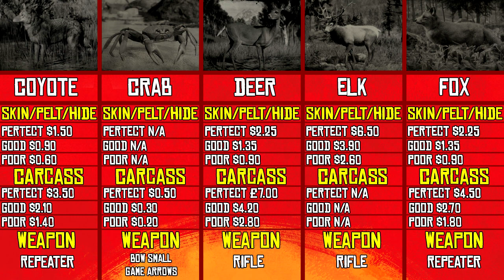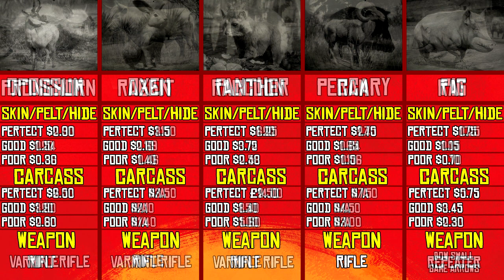ALL ANIMAL PRICES - ALL PELT, SKIN, HIDE AND CARCASS PRICES IN RED DEAD REDEMPTION 2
Drop by on Mixer if you fancy chatting about or playing some video games!

If you leave a comment I will get back to you!! I try to get back to every comment (struggle a bit more with reply's to comments tho)

RED DEAD REDEMPTION 2 LISTS OD VIDS ON THE CHANNEL

PRICES OF ALL ANIMALS ON THE CHANNEL
ALLIGATOR PRICE
ARMADILLO SELL PRICE
BADGER CARCASS PRICE
BEAR PELT PRICE
BEAVER CARCASS PRICE
BISON PELT PRICE
HUNTING BUCK TO SELL
COUGAR CARCASS
COYOTE PELT
DEER CARCASS SELL PRICE
HOW MUCH WILL I GET FOR AN ELK PELT
FOX PRICE
GILA MONSTER SKIN
IGUANA CARCASS PRICE,
MOOSE PELT PRICE
MUSKRAT CARCASS PRICE,
OPOSSUM PRICE,
OX HIDE PRICE,
PANTHER CARCASS PRICE
BEST PLACE TP HUNTING PRONGHORN TO SELL
RABBIT PELT PRICE
RACCOON PELT PRICE
SKUNK PRICE
WHERE TO FIND SNAKES TO SELL
WOLF CARCASS PRICE

RARE HORSES
ARABIAN WHITE COAT LOCATION
TIGER STRIPED BAY MUSTANG LOCATION
SPLASHED WHITE AMERICAN PAINT LOCATION

HORSES
TENNESSEE WALKER LOCATION
SHIRE LOCATION
AMERICAN STANDARDBRED LOCATION
DUTCH WARMBLOOD LOCATION
HUNGARIAN HALFBRED LOCATION
MORGAN LOCATION
KENTUCKY SADDLER LOCATION
ARDENNES LOCATION
ANDALUSIAN LOCATION
THOROUGHBRED LOCATION
MISSURI FOX TROTTER LOCATION
NOKOTA LOCATION
TURKOMAN LOCATION
APPALOOSA LOCATION
AMERICAN PAINT LOCATION
BELGIAN LOCATION
SUFFOLK PUNCH LOCATION
MUSTANG LOCATION

PLANTS
Acuna’s Star Orchid
Alaskan Ginseng
American Ginseng
Bay Bolete
Blackberry
Blackcurrant
Burdock Root
Chanterelles
Cigar Orchid
Clamshell Orchid
Common Bulrush
Creeping Thyme
Desert Sage
Dragon’s Mouth Orchid
English Mace
Evergreen Huckleberry
Ghost Orchid
Golden Currant
Hummingbird Sage
Indian Tobacco
Lady of the Night Orchid
Lady Slipper Orchid
Milkweed
Moccasin Flower Orchid
Night Scented Orchid
Oleander Sage
Oregano
Parasol Mushroom
Prairie Poppy
Queen’s Orchid
Ram’s Head
Rat Tail Orchid
Red Raspberry
Red Sage
Sparrow’s Egg Orchid
Spider Orchid
Vanilla Flower
Violet Snowdrops
Wild Carrot
Wild Feverfew
Wild Mint
Wintergreen Berry
Yarrow

LEGENDARY WHITE BISON PRICE
LEGENDARY WOLF PRICE
LEGENDARY ELK PRICE
LEGENDARY BHARATI GRIZZLY BEAR PRICE
LEGENDARY MOOSE PRICE
LEGENDARY BEAVER PRICE
LEGENDARY BOAR PRICE
LEGENDARY BULLGATOR PRICE
LEGENDARY GIAGUARO PANTHER PRICE
LEGENDARY FOX PRICE
LEGENDARY COYOTE PRICE
LEGENDARY BIGHORN RAM PRICE
LEGENDARY BUCK PRICE
LEGENDARY TATANKA BISON PRICE
LEGENDARY PRONGHORN PRICE
LEGENDART COUGAR PRICE